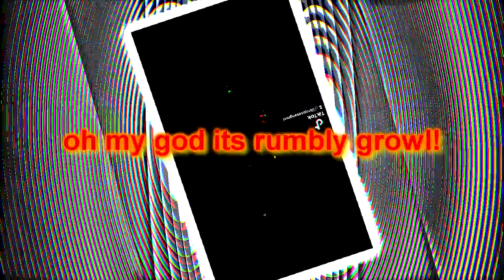ainno doors about tall descs